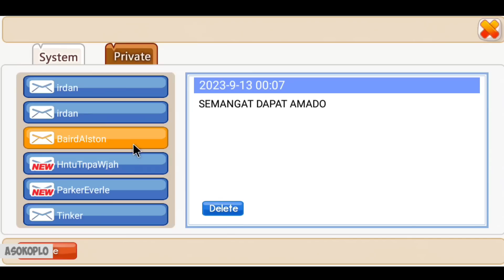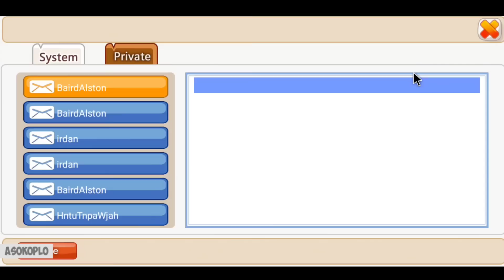Gacha Hamura Akun Utama | Ninja Heroes New Era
Gacha Akun Utama Asokoplo sv10 Spender Hamura UR Ninja Heroes New Era
Game : Ninja Heroes New Era
Full size : 78,48 MB
Internet : Online